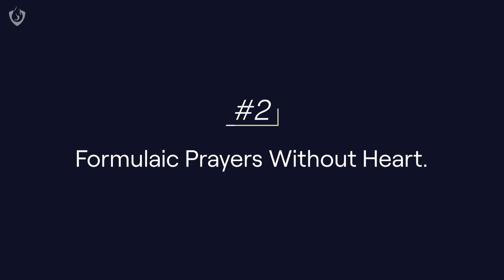When Prayers Turn to Witchcraft: Avoid This Trap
1. Prayers to Angels, Mary or Saints. Christians are instructed to pray to the Father in Jesus’ name by the power of the Holy Spirit.

2. Formulaic Prayers Without Heart. A genuine prayer must be heartfelt, not just a repetitive chant or formula (Mt 6v7).

3. Desire to Harm or Curse Others. Christians are called to bless others, even our enemies (Rom 12v14).

4. Having Manipulative Intentions. Praying with selfish intentions is not in line with God’s will (James 4v3).

5. Invoking Spirits or Using Occult Practices. Leaning on spirit guides or other demonic practices in prayer is strictly prohibited in the Bible (Deut 18v10-12).

6. Seeking Signs Instead of God’s Word. God will send you signs to confirm your faith, but He wants your faith to trust in His character and His Word (Mt 12v39).

7. Using Objects as Sources of Power. If you need an object in prayer to “aid” your prayer, that is not Biblical. One thing that the Bible gives to us to strengthen our prayer is fasting (Acts 19v19).

8. Praying for Material Wealth Without Seeking God’s Kingdom. Prioritizing material wealth over spiritual growth can lead to misguided prayers (Mt 6v33).

Chapters
0:00 - Intro
0:06 - 1. Prayers to Angels, Mary or Saints
1:02 - 2. Formulaic Prayers Without Heart
1:46 - 3. Desire to Harm or Curse Others
2:06 - 4. Having Manipulative Intentions
3:29 - 5. Invoking Spirits or Using Occult Practices
5:38 - 6. Seeking Signs Instead of God’s Word
6:49 - 7. Using Objects as Sources of Power
8:27 - 8. Praying for Material Wealth Without Seeking God’s Kingdom
10:21 - Final thoughts